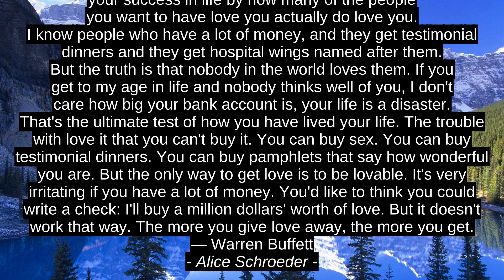Kyle Vidrine First-rate 4 Inspirational Cites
Peggy Payne, Will Fetters, Alice Schroeder, Kyle Vidrine, Kyle_Vidrine, success, inspiration, top, motivation, citation, best, premium, quotes, prime, encouragement, terrific, finest, leading